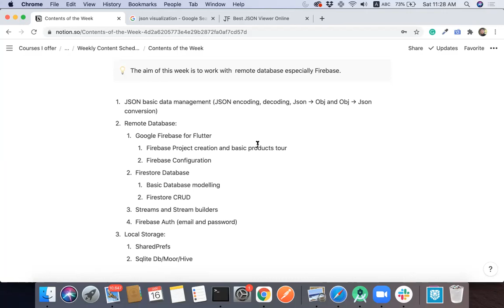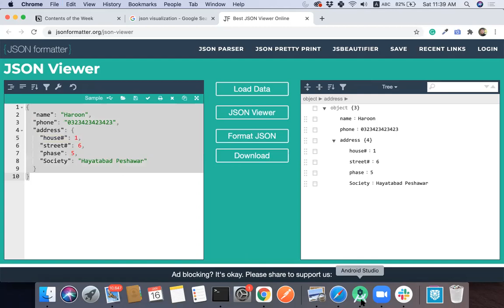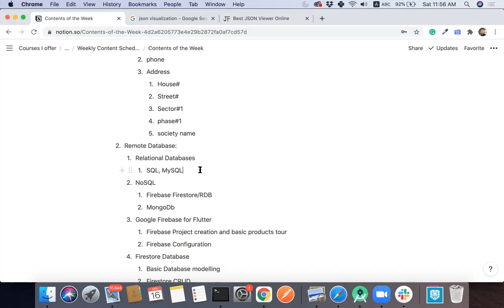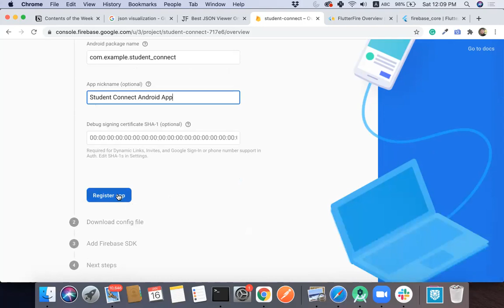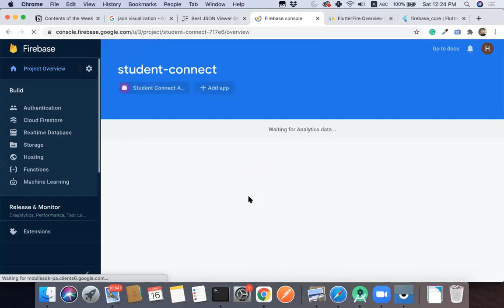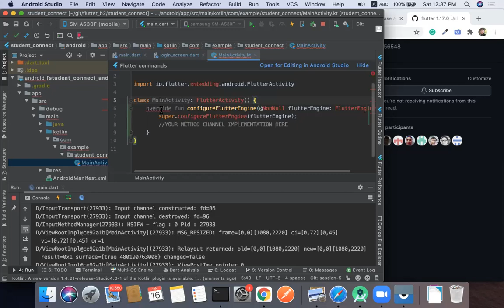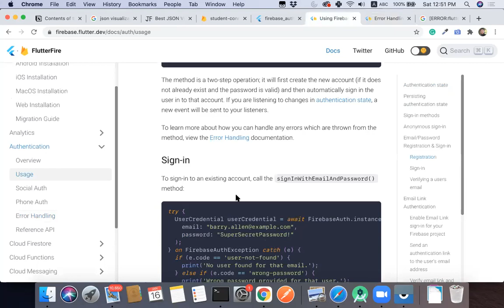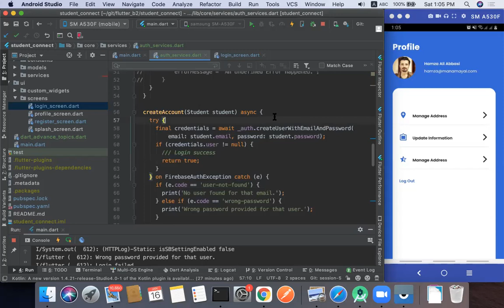Session#7: JSON Introduction and it's manipulation in Dart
This video is mostly focused on:
1) JSON introduction
2) JSON manipulation in dart
3) JSON to object and Object to JSON conversion
4) Few more related topics